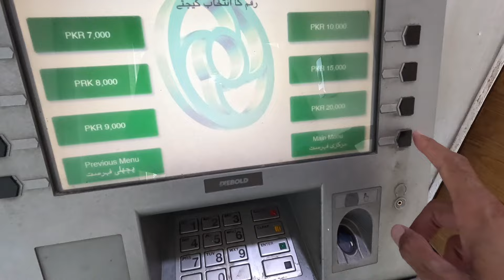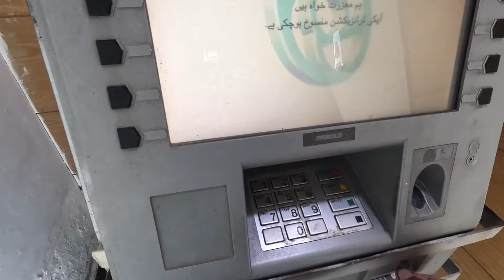Poor Man Dream Come True | Part 1 | Travel With Izhar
Title .

description.
Today video is going to be very interesting, it is going to be interesting because there was a small child who told me very innocently that I want to do business, I don't beg and I am fulfilling his dream in this video.

Yours Searches On This Topic.
Poor man dream
poor kid dream
poor man life
dream come true
kids
kid dream come true
surpise poor man
suprise poor kid
suprise poor family
surprise gone perpact
surpise gone wrong
Surprise reaction
reaction video
best video reaction
best raction video
best prank video
best surprise video